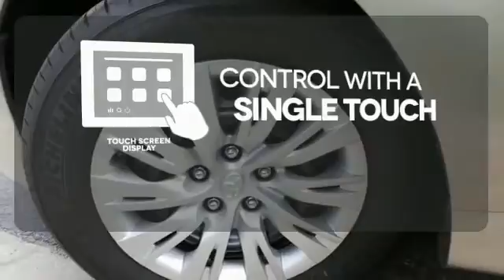2014 Toyota Camry Rochester MN Winona, MN S26534 - SOLD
Year: 2014
Make: Toyota
Model: Camry
Trim: LE
Engine: 2.5L I4 SMPI DOHC
Transmission: 6-Speed Automatic
Color: Beige
Interior: Ivory
Stock #: S26534
VIN: 4T4BF1FK4ER428919

Address:
4900 Highway 52 N